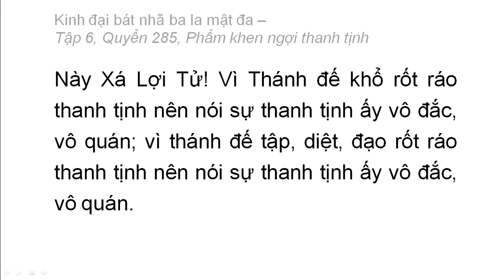Quyển 285: Kinh đại bát nhã ba la mật đa - Phẩm khen ngợi thanh tịnh (rất hay) (285/600) (26)